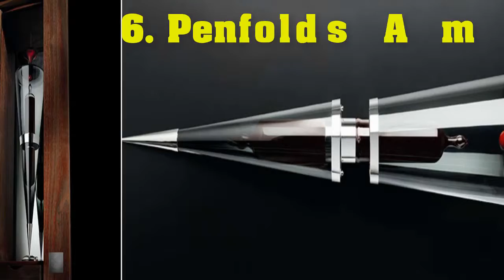Top 10 Most Expensive Liquors (Alcoholic Drinks) in The World 2017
List of top 10 most expensive liquors in the world 2017.